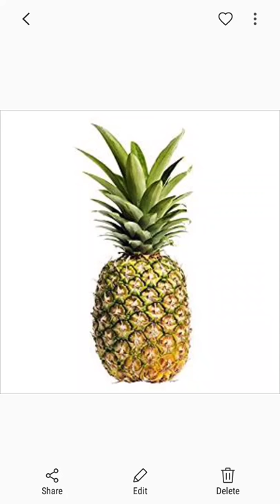Literally just a picture of a pineapple